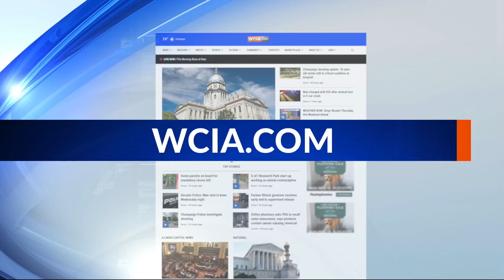LIVE! Fans watch Illini women's basketball at Tumble Inn in Champaign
March Madness is here and after a 20-year absence, the Illini Women's Basketball team is back in NCAA play in South Bend, Ind.